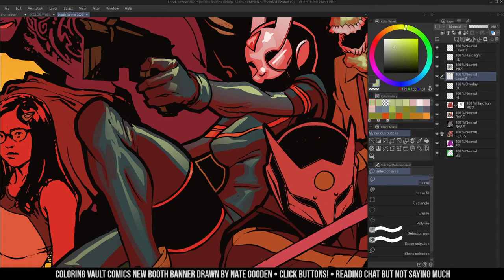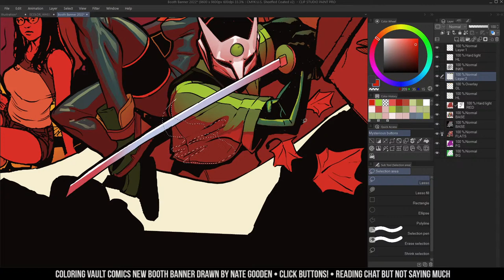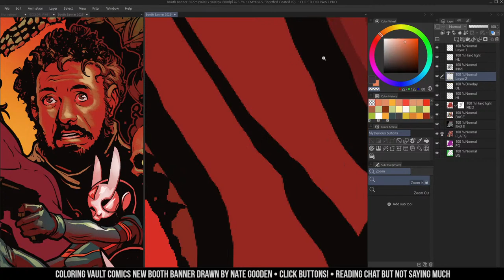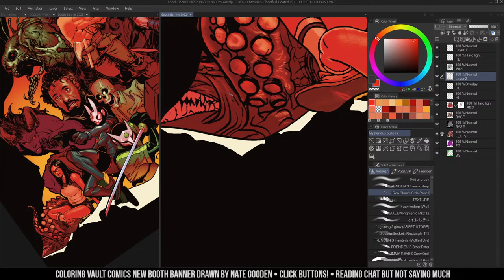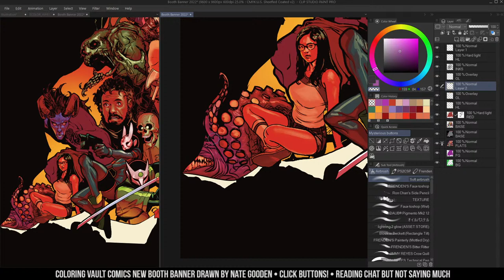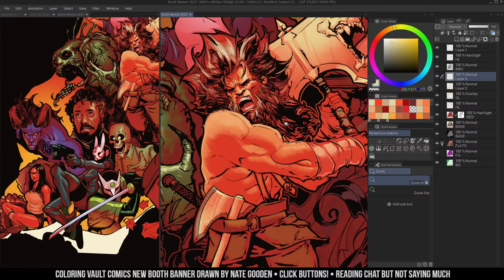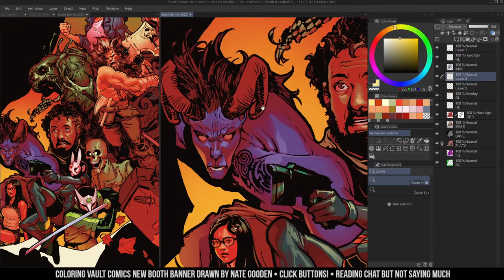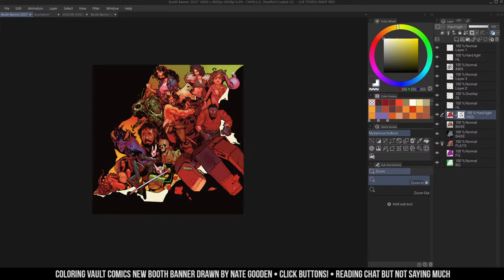🔴INSOMNIA MODE ENGAGED: Coloring Vault's Con Booth Banner for 2022 - part 2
In this stream, I'll be coloring the art for Vault Comics' 2022 booth banner! It was drawn by Nathan Gooden -- inspired by many Vault artists and books.

If you ever learn anything from these shenanigans, click the interesting things below to learn even more stuff while supporting this channel at the same time: